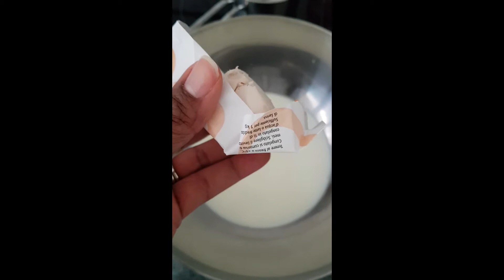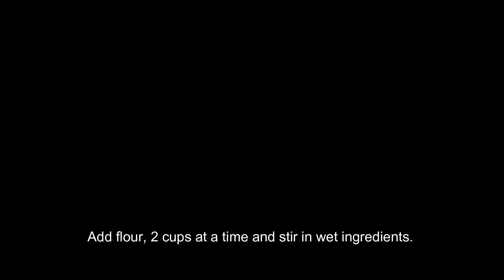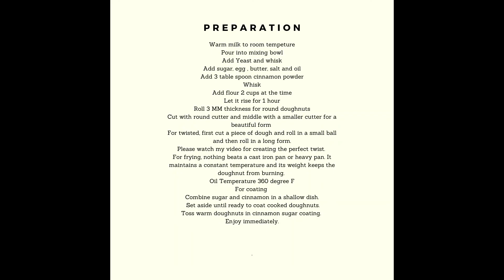Liberian Cinnamon Sugar Doughnuts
Butter      25 Grams/ 5 TBS
Wet Yeast         42 G/ 5 TBS
Vegetable oil              3 TBS
Cinnamon Powder    3 TBS
Salt                                 1 TS
Vegetable Oil for frying
Warm milk to room temperature
Pour into mixing bowl
Add Yeast and whisk
Add sugar, egg , butter, salt and oil
Add 3 table spoon cinnamon powder
Whisk
Add flour 2 cups at a time
Let it rise for 1 hour
Roll 3 MM thickness for round doughnuts
Cut with round cutter and middle with a smaller cutter for a beautiful form
For twisted, first cut a piece of dough and roll in a small ball and then roll in a long form.
Please watch my video for creating the perfect twist.
For frying, nothing beats a cast iron pan or heavy pan. It maintains a constant temperature and its weight keeps the doughnut from burning.
Oil Temperature 360 degree F
For coating
Combine sugar and cinnamon in a shallow dish.
 Set aside until ready to coat cooked doughnuts.
Toss warm doughnuts in cinnamon sugar coating.